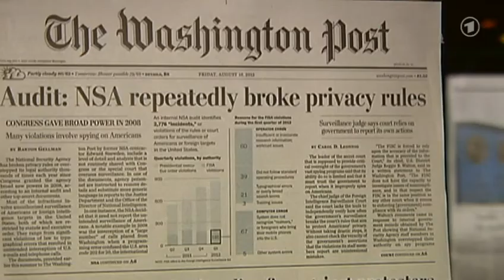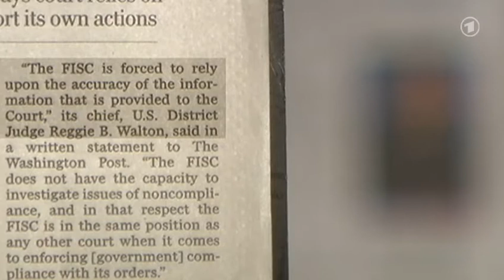ARD Tagesschau - NSA hat auch Privatsphäre von US-Bürgern ausgespäht - 16.8.2013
Der NSA kommt nicht aus den Schlagzeilen heraus. Die "Washington Post" hat jetzt weitere Dokumente ausgewertet, die ihr von Edward Snowden zugespielt wurden. Danach hat die NSA jedes Jahr tausendfach gegen ihre Vorschriften und den Datenschutz verstoßen.  Die Veröffentlichung in der "Washington Post" kommt für US-Präsident Barack Obama zu einem ungünstigen Zeitpunkt. Hatte er doch gerade erst versichert: "Amerika hat kein Interesse daran, normale Bürger auszuspionieren."

Dass die Wirklichkeit im riesigen Geheimdienst-Apparat NSA anders aussieht, beweisen die geheimen Dokumente, die Snowden der "Washington Post" zuspielte, bevor er ins Ausland floh. Darunter eine interne NSA-Untersuchung vom Mai 2012. Darin werden Verstöße und Fälle von Missbrauch beschrieben, die es innerhalb eines Jahres allein im Großraum Washington gab.- Vorwahl von Ägypten und Washington verwechselt

Anders als von US-Politikern stets beteuert, wurden auch Telefondaten und Mails von US-Bürgern ausgewertet. In einem besonders schwerwiegenden Fall waren mehr als 3000 Amerikaner betroffen. Außerdem wurden Telefondaten länger als erlaubt gespeichert, sagt der Autor des "Washington Post"-Artikels, Barton Gellman: "Das Geheimgericht Fisc hatte angeordnet, dass alle Telefondaten von unschuldigen US-Bürgern nach fünf Jahren gelöscht werden müssen. Daran hat sich die NSA nicht gehalten."

Insgesamt listet die interne Untersuchung knapp 2800 Verstöße gegen Vorschriften und Datenschutz auf. Die meisten davon seien nicht absichtlich, sondern aus Versehen geschehen, heißt es. So wurde eine große Zahl von Gesprächen in Washington abgehört, weil die Telefonvorwahl in der Hauptstadt fast identisch mit der Ländervorwahl von Ägypten ist. Etwa jeder zehnte Fall von unerlaubtem Abhören sei auf einen Tippfehler von NSA-Mitarbeitern zurückzuführen: Wird ein falscher Name eingegeben, dann wird versehentlich der falsche Bürger überwacht. Auch wenn keine böse Absicht dahinter stecken soll, machen die Vorfälle deutlich, dass bewusster Missbrauch durch NSA-Mitarbeiter kaum zu verhindern ist.  Besonders beunruhigend fand Barton Gellman, dass die NSA den Aufsichtsinstanzen manches bewusst verschwiegen hat: "Wir fanden auch Fälle, die die NSA niemandem gemeldet hat. Die Regeln, an wen berichtet werden muss, sind ohnehin kompliziert. Und obwohl es bedeutende Verstöße waren, entschieden sie: Die melden wir nicht."

Außerdem empfahl die NSA ihren Mitarbeitern, in den Berichten an das Justizministerium nicht zu sehr ins Detail zu gehen und eher allgemein zu formulieren. All dies hinterlässt den Gesamteindruck: Die Missbrauchsmöglichkeiten durch NSA-Mitarbeiter sind enorm, die Kontrollen mangelhaft. "Die Kritiker der NSA-Spähprogramme im Kongress werden sich bestätigt fühlen", meint CNN-Korrespondent Dan Lothian. "Diese jüngste Enthüllung wird bei ihnen für Empörung sorgen. Sie sehen den Schutz der Privatsphäre in Gefahr und fordern bessere Kontrollen."

Die NSA sieht die Veröffentlichung der "Washington Post" hingegen eher gelassen. Absolut gesehen erscheine die Zahl der Vorfälle zwar hoch. Aber angesichts der enormen Gesamtmenge an Daten gehe es um einen kleinen Prozentsatz. Wo Menschen arbeiten, ließen sich Fehler nicht immer vermeiden. Die US-Regierung hat bislang nicht Stellung genommen. Auf jeden Fall bieten die jüngsten Veröffentlichungen genügend Stoff für die von US-Präsident Obama angekündigte Expertenkommission zur Überprüfung der NSA-Arbeit.